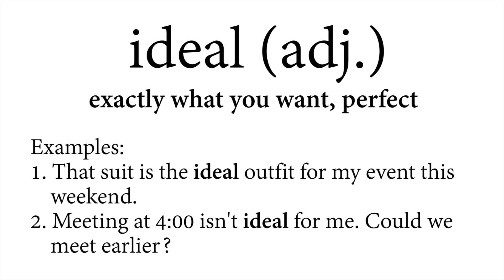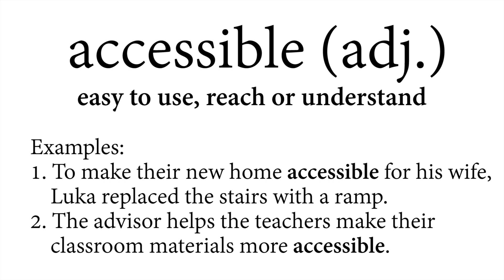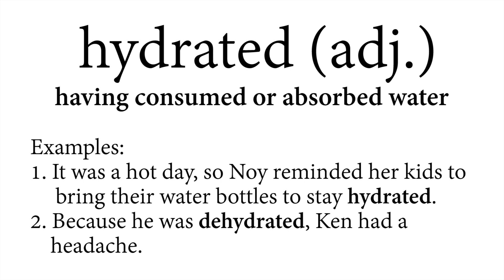Build Your Vocabulary #2: Adjectives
In this video, we focus on 6 adjectives: ideal, accessible, brief, refreshing, hydrated, rare. We tell the definition and give examples. Grow or improve your vocabulary with Extra English Practice!

Learn English for free with Canadian English teachers Misha and Larissa! We make learning English interesting and fun!

for videos, worksheets and more!